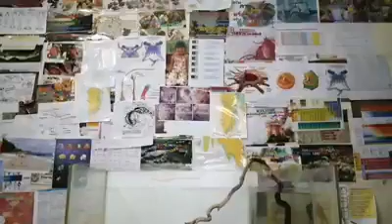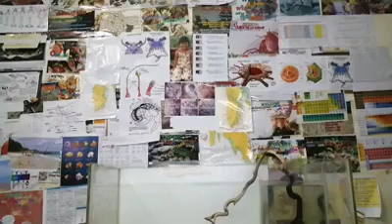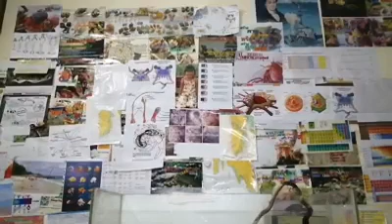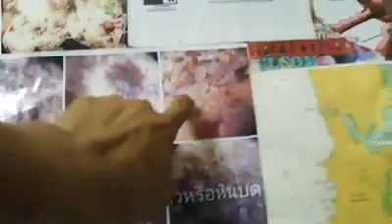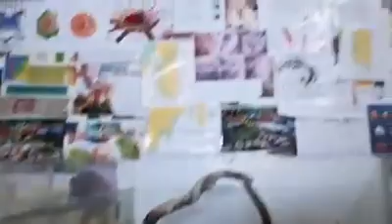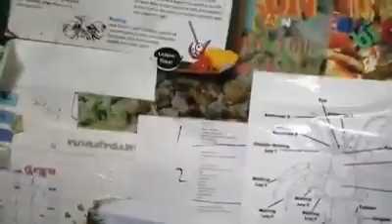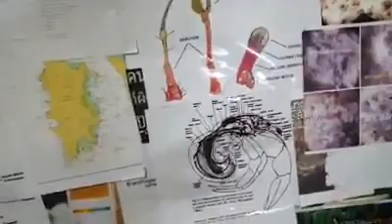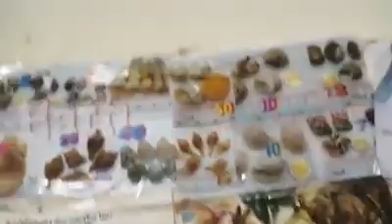วิธีการวางตู้ปูเสฉวน​บกสตอเบอรี่​และทุกสายพันธุ์​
สอบถาม​รายละเอียด​เพิ่มเติม​ได้ที่​เพจ​ปูเสฉวน​บก​แฟนซี​